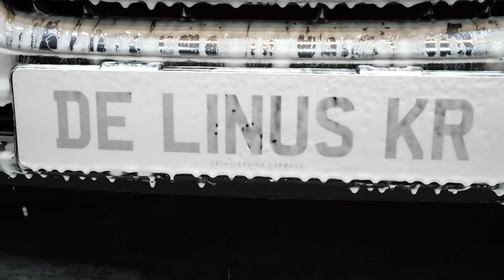와이프 시점으로 보는 셀프세차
와이프가 모두 촬영하고 편집한 세차영상입니다
부족하지만 재미삼아 봐주시면 감사하겠습니다